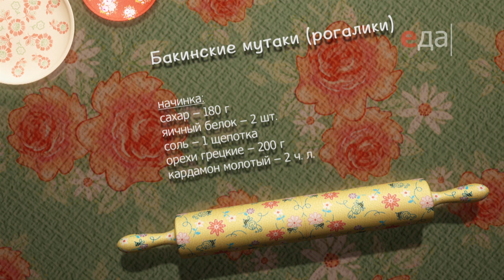Бакинские мутаки (рогалики) | Теле-теле-тесто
Готовим рогалики: как правильно замесить тесто, с чем подавать. Ингредиенты, способ приготовления, пошаговый рецепт

О проекте:
Царские пироги и румяные пирожки, мягкие булочки и хрустящая сдоба — разве может кто-то остаться равнодушным?!
Все секреты правильного теста для выпечки от Евгении Баруковой — в новой программе «Теле-теле-тесто» каждый день на телеканале «Еда».

Нежнейшее дрожжевое тесто холодного замеса или безопарное тесто для хлеба, песочное тесто для рассыпчатого печенья или сдобное для сытных пирогов, — следуя советам повара, вы с легкостью справитесь с этим капризным союзом муки и воды. И помните: не бойтесь работать с тестом. Главное, всегда приступать к выпечке в хорошем настроении, и тогда всё непременно получится!